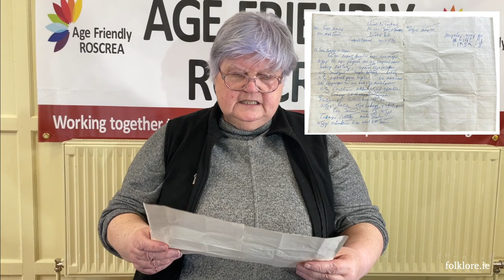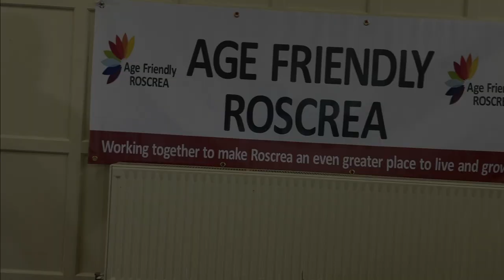Anne Keavey, Roscrea, Co. Tipperary (From 'Folklore and Memory')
This short field-recording was made by Michael Fortune in Age Friendly Roscrea on the 31st of March 2023. This recording is from a larger body of work which was commissioned by the Arts Office of Tipperary County Council and supported by Age Friendly Roscrea in 2022/2023.

The project is centred around folklore, objects and memories and this particular recording focuses on old toys from our childhood.

The project was officially  launched as part of Tipperary County Council's Bealtaine Programme on the 5th of May 2023.